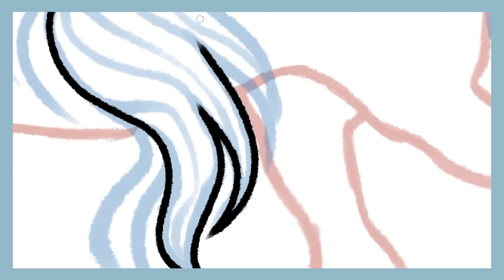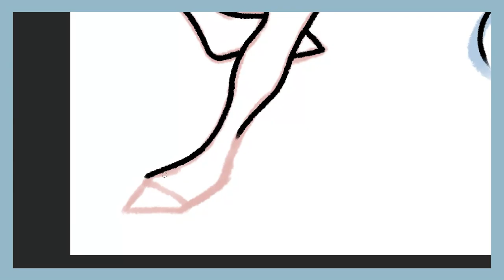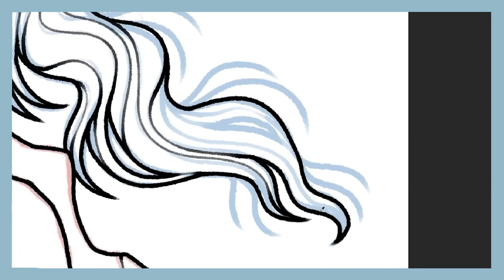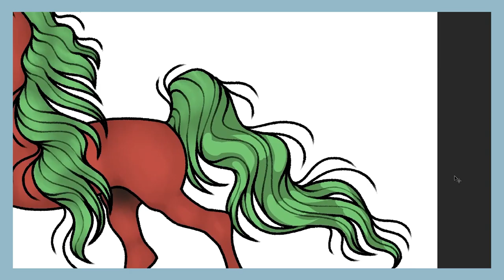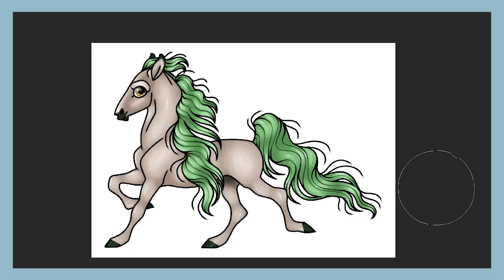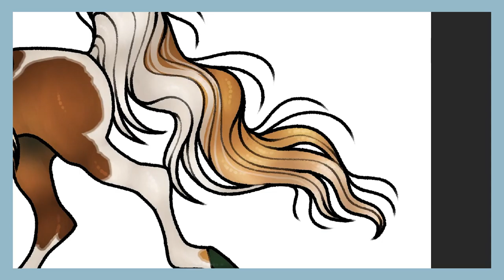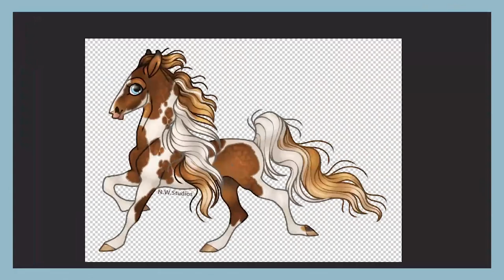Saddlebred SPEEDPAINT - NWS Sticker Club | NorthWestStudios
Join the club here!

Speedpaint of the Flaxen Chestnut Tobiano Saddlebred for the NWS Sticker Club! This is the sticker for September, 2021!